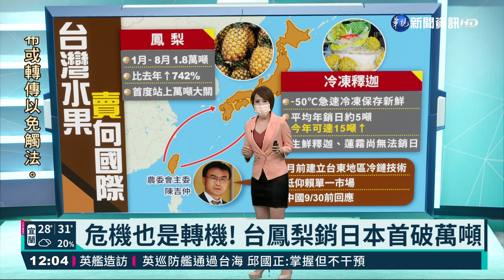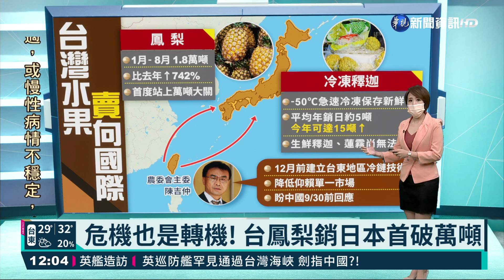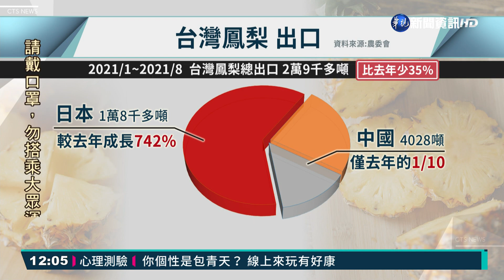台水果遭禁喊告 陳吉仲:中方仍未回應｜華視新聞 20210927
台灣的蓮霧釋迦，在中秋節的時候被中國以有介殼蟲為理由，禁止進口，今(27)日陳吉仲到立院備詢，他說目前中國都還沒回應，還是希望中國能在9月30日前，提供防檢資料，而同樣在今年2月被禁止進口的鳳梨，雖然今年總出口量，比去年少了35%，但是外銷日本首度站上萬噸大關。